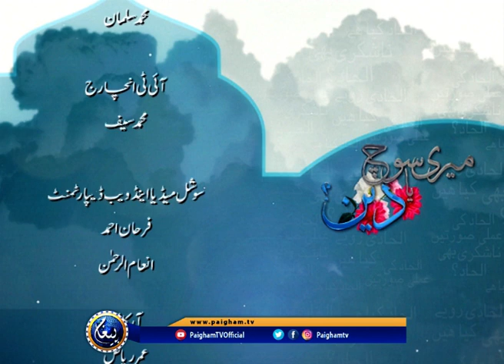Meri Soch Ya Deen | Dr. Kanwal Kaisser | EP28 | Paigham TV